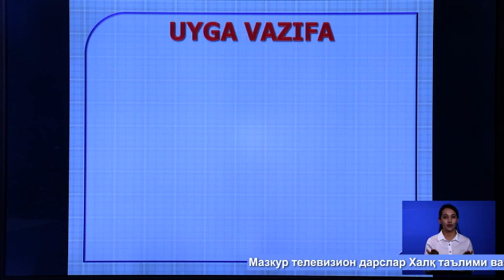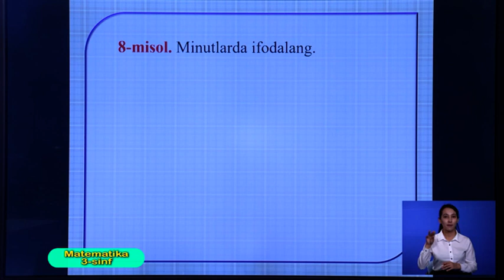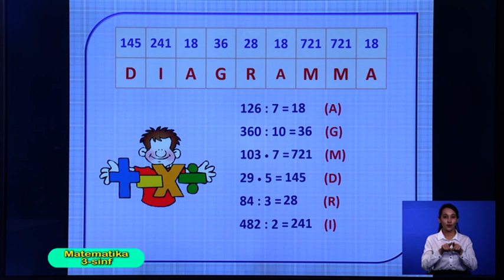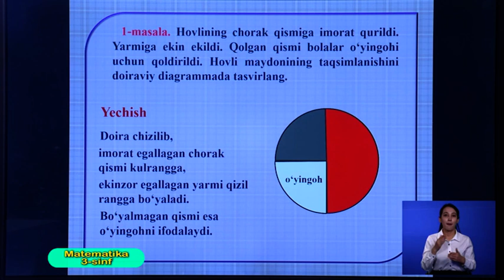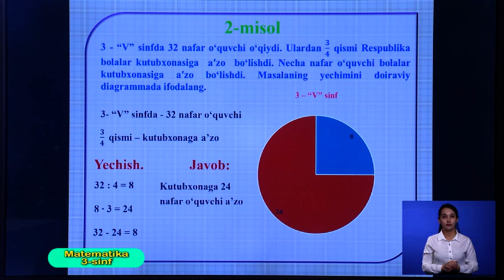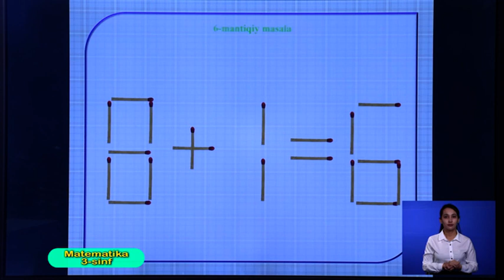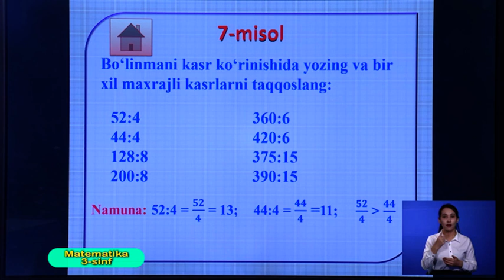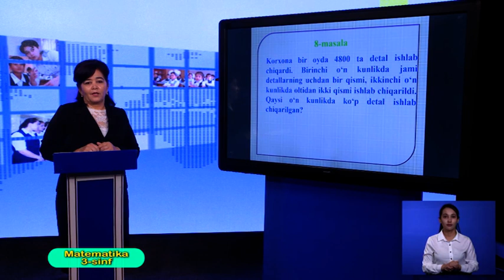3-синф. Математика дарси. 16.04.2020 й.